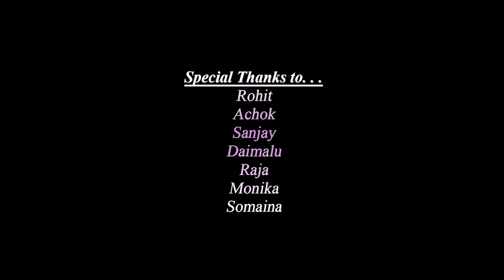GuSU GuSU NihirJwng | Thandwi Ft. Ambrita | A Bodo Official Music Video 2022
GUSU GUSU Nihirjwng | Thandwi Ft. Ambrita | A Bodo Official Music Video 2022  ‎@Thandwi Production

Onnanwi Gwdan Chennal Gaswibw Ase Ase help Kalam laidw. Unni somao mjng mjng video Kalam langnw hanai Badi

Singer- Anil & Nitamoni
Cast- Thandwi ft. Ambrita
Mack up- Alaisri Daimary
Choreographer- Ashini Basumatary
Camera-Kumar Daimary
Edit- Kochon Boro
Light- Dhanjit, tutu, Mitu